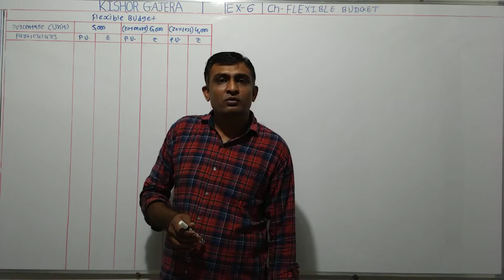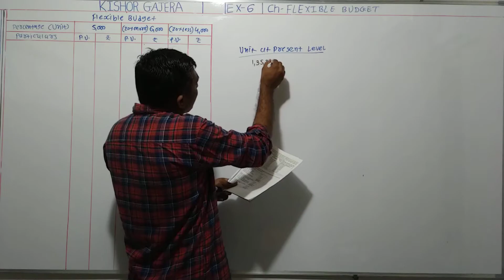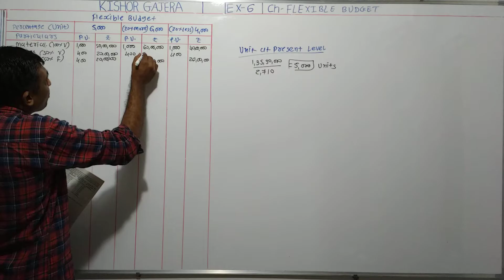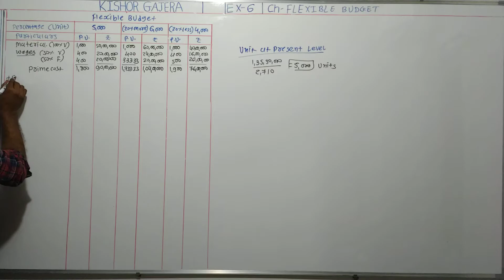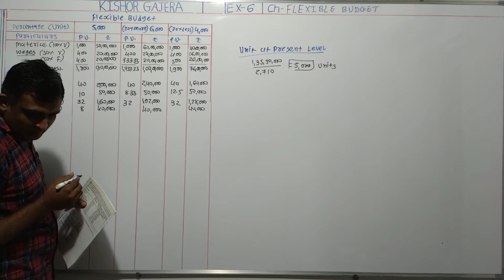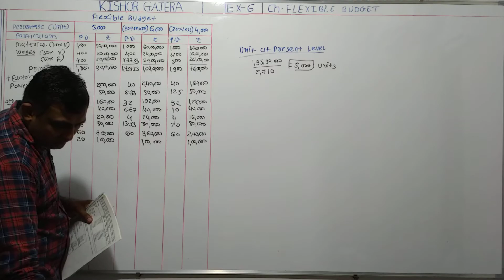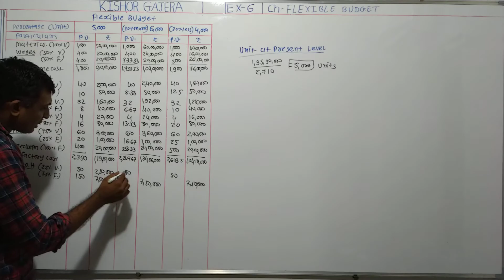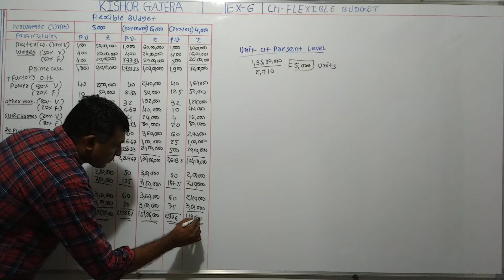#6 | flexible budget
sums
examples
illustration
દાખલા
એકાઉન્ટ
account
accountancy
management account
financial account
costing account
taxation account
corporate account
advance accounting and auditing
COMMERCE
b. com
m. com
C.A.
C.S.
B.B.A
B.C.A.
F.Y.B.COM
S.Y.B.CIM
T.Y.B.COM
M.COM.PART-1
M.COM.PART-2
B.COM. SEM-1
B.COM. SEM-2
B.COM. SEM-3
B.COM. SEM-4
B.COM. SEM-5
B.COM. SEM-6
M.COM.SEM-1
M.COM.SEM-2
M.COM.SEM-3
M.COM.SEM-4
VNSGU
BKNMU
MS UNIVERSITY
SAURASHTRA UNIVERSITY
GUJARAT UNIVERSITY
BHAVNAGAR UNIVERSITY
PATAN UNIVERSITY
GUJARAT UNIVERSITY
AHMADABAD UNIVERSITY
JUNAGADH UNIVERSITY
METHOD
GUJARATI MEDIUM
ENGLISH MEDIUM
ગુજરાતી મીડીયમ
college
videod/1f3lv4sXtto4vED1PIwe4KPemiom4Ng-n/view?usp=drivesdk
sums
examples
illustration
દાખલા
એકાઉન્ટ
account
accountancy
management account
financial account
costing account
taxation account
corporate account
COMMERCE
b. com
m. com
C.A.
C.S.
B.B.A
B.C.A.
F.Y.B.COM
S.Y.B.CIM
T.Y.B.COM
M.COM.PART-1
M.COM.PART-2
B.COM. SEM-1
B.COM. SEM-2
B.COM. SEM-3
B.COM. SEM-4
B.COM. SEM-5
B.COM. SEM-6
M.COM.SEM-1
M.COM.SEM-2
M.COM.SEM-3
M.COM.SEM-4
VNSGU
BKNMU
MS UNIVERSITY
SAURASHTRA UNIVERSITY
GUJARAT UNIVERSITY
BHAVNAGAR UNIVERSITY
PATAN UNIVERSITY
GUJARAT UNIVERSITY
AHMADABAD UNIVERSITY
JUNAGADH UNIVERSITY
METHOD
GUJARATI MEDIUM
ENGLISH MEDIUM
ગુજરાતી મીડીયમ
college